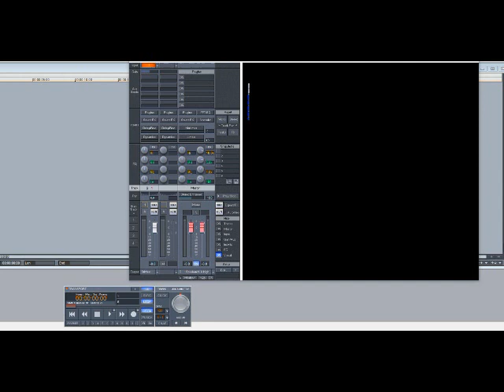Betty Wright – Tonight Is The Night (Studio Version) (Slowed Down)